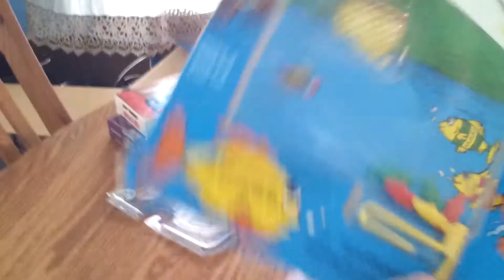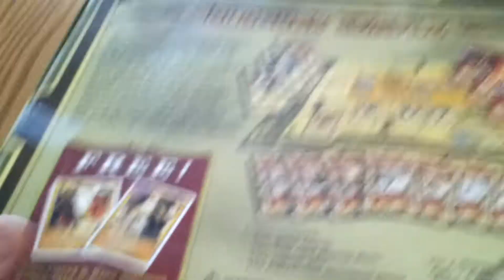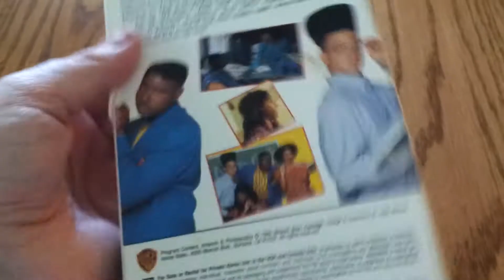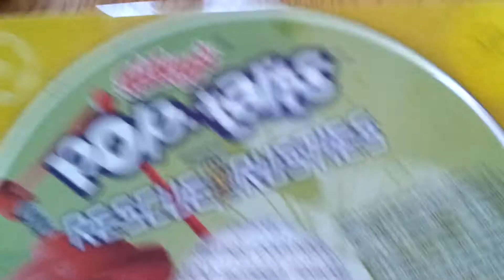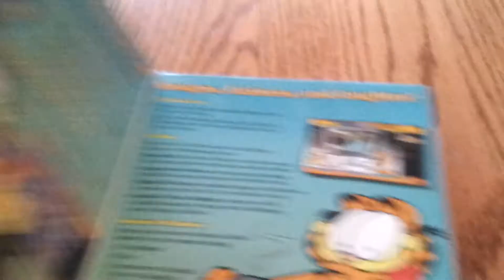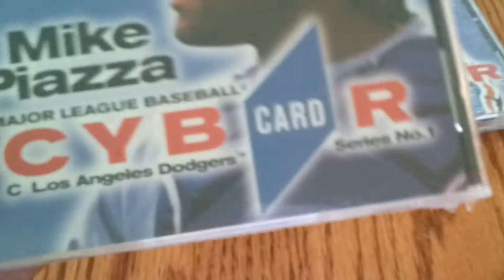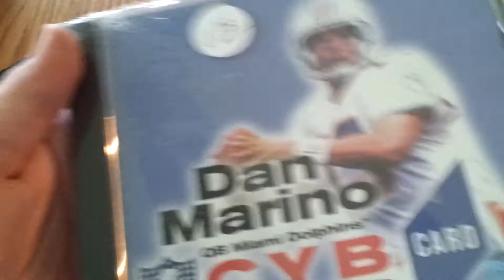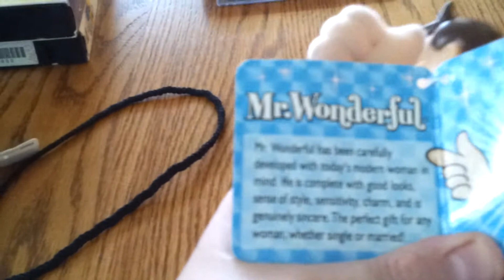Thrift store finds!! September 7